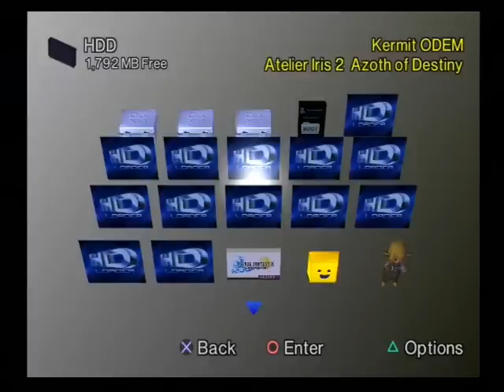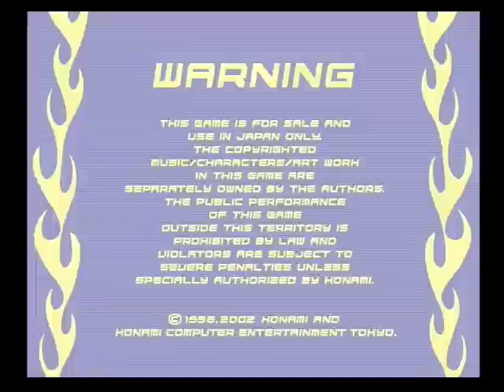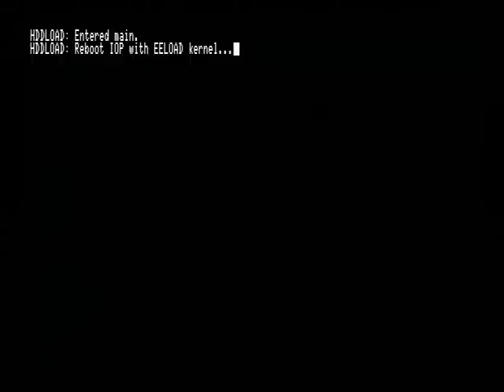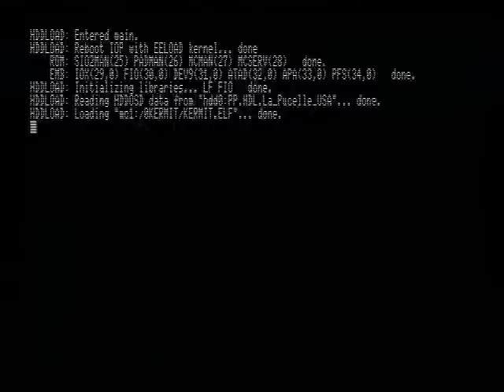KERMIT_1.avi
This video demonstrates the new feature of KERMIT which allows for booting  HD Loader format software from the SONY HDD Browser with an SCPH-18000 PS2 (no modchip) and SONY official HDD kit.

ODEM (Optical Drive EMulation) is based on Silverbull's work with reverse engineering of the HD Loader software. This software has no relations with any other software being developed at the moment for this same purpose:

PS2ESDL - USB only game loader
Open PS2 Loader -  USB/HDL/SMB(Ethernet) loader

ODEM uses the internal HDD through the SSBUS interface (DEV9 + Network adapter) and HDL format APA compatible partitions.